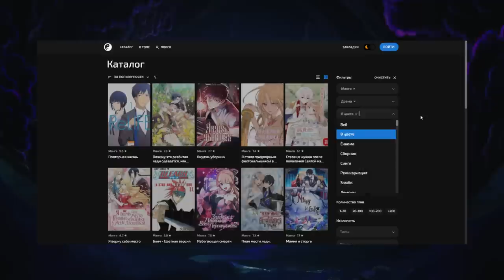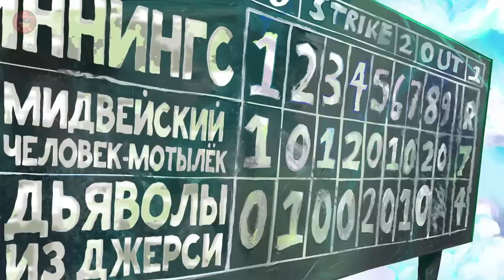САТИНА 4 СЕРИЯ - Русский Дубляж | SATINA EPISODE #4 - Satina at the Bat! - Rus Dub